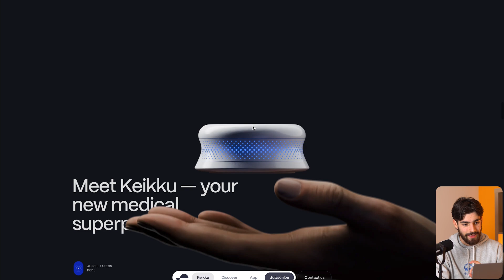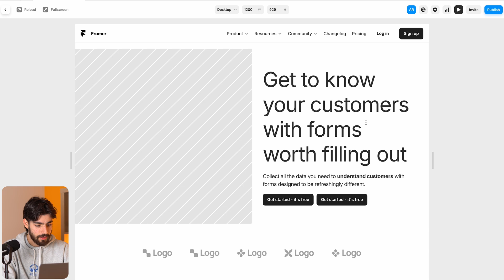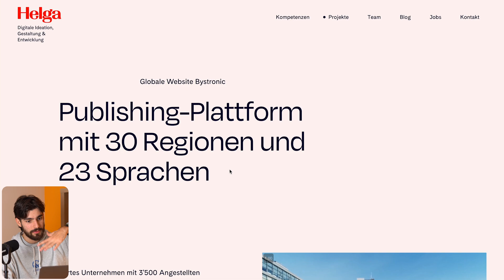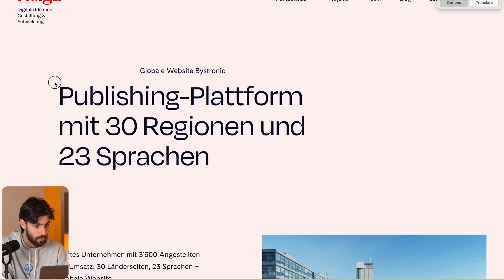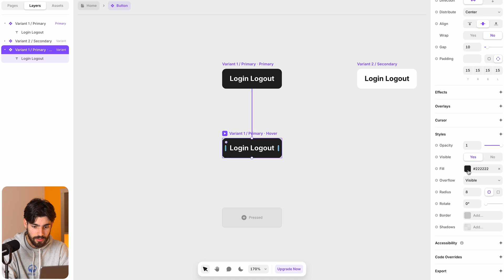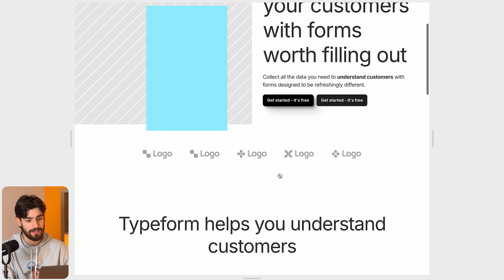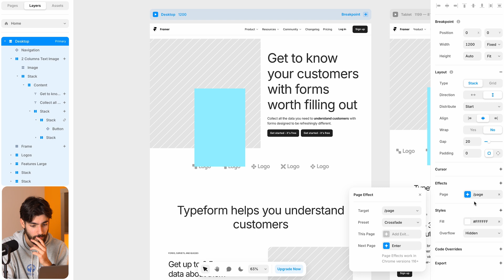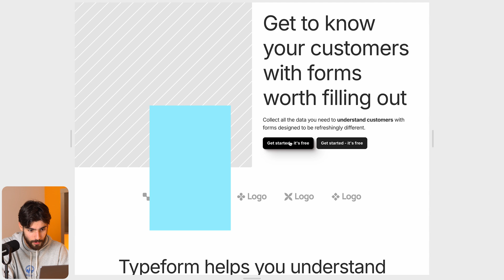The Best Website Animations (And How to Copy Them)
Learn how to create stunning micro-interactions in Framer to bring your website to life! In this step-by-step tutorial, I’ll walk you through 4 types of interactions you can easily add to your site:
1️⃣ Micro-interactions
2️⃣ Hover Effects
3️⃣ Page Transitions
4️⃣ Scroll Animations (Parallax)

0:00 Introduction
0:30 Why Micro-Interactions Are Powerful
1:08 Micro-Interactions: Text Fade-In
2:50 Customizing the Fade-In Effect
4:20 Hover Effects for Buttons
6:35 Scroll Animations (Parallax Effect)
7:50 Page Transitions
9:20 Testing Animations Across Breakpoints
10:05 Combining Effects for Maximum Impact
11:15 Final Showcase

Whether you’re a beginner or experienced designer, these animations will help you enhance user experience and make your projects look more professional.

What you’ll learn in this video:
✅ How to add smooth hover effects
✅ How to create scroll-based animations
✅ How to implement page transitions
✅ Tips for making designs feel more “luxurious”